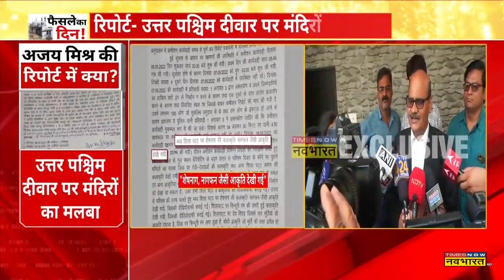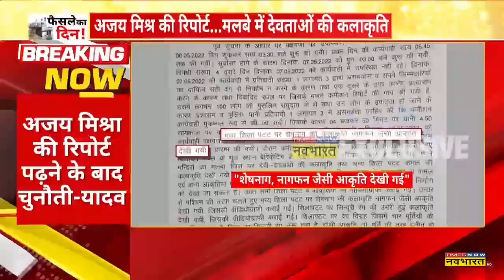Gyanvapi Dispute: पहले कोर्ट कमिश्नर रहे Ajay Mishra की रिपोर्ट पर क्या बोले नए कमिश्नर Ajay Singh?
Gyanvapi Dispute: ज्ञानवापी में आज फैसले का दिन है | आज कोर्ट कमीशन अपनी रिपोर्ट कोर्ट में पेश करेगा | इस बीच पहले कोर्ट कमिश्नर रहे अजय मिश्र की रिपोर्ट को मुख्य रिपोर्ट में शामिल किया जाएगा इस पर क्या बोले Ajay Pratap Singh?